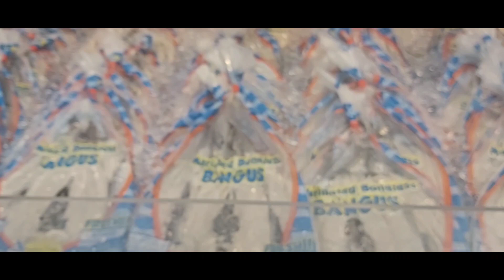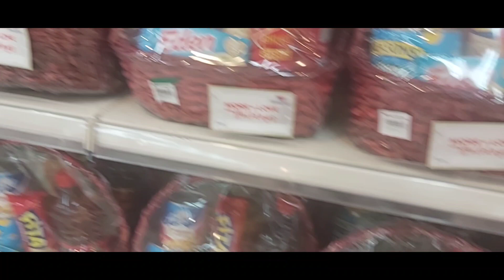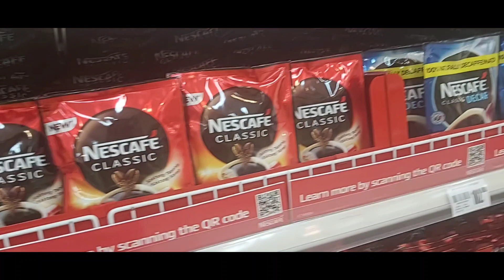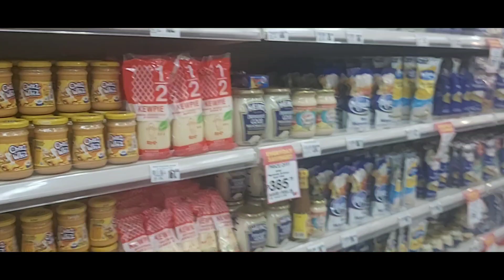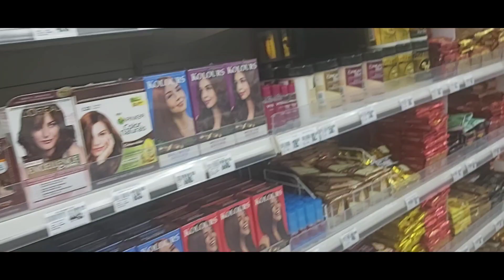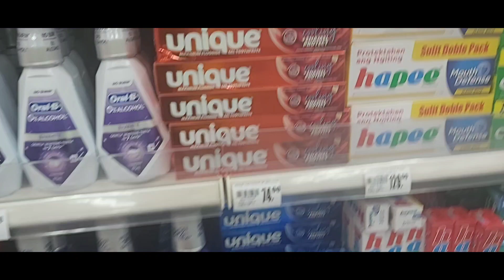part 2 in Walter mart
it's inside the supermarket